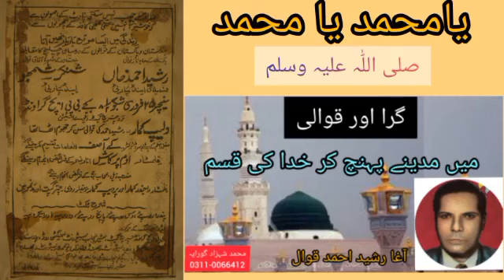Main Madienay Pohanch Kar Khuda Ki Qasam + Ghira _ New Mehfil e Pak | Rasheed Ahmad Fareedi Qwaal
نئی محفل پاک، آغا رشید احمد فریدی قوال#oldqawwali